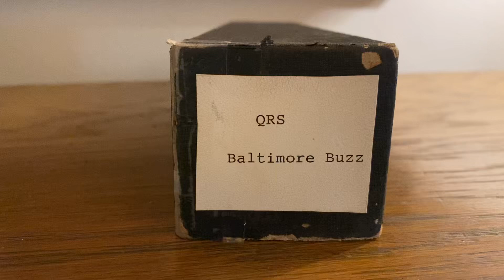Baltimore Buzz QRS